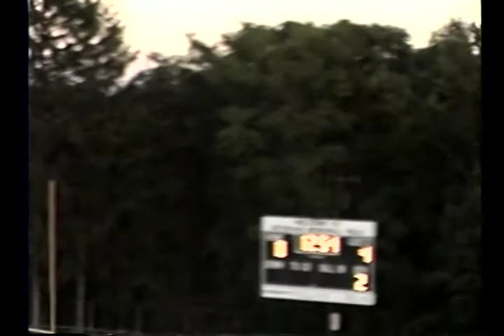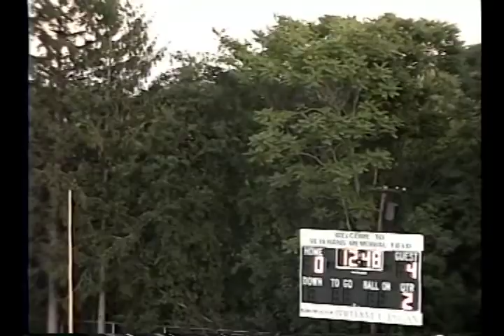Classic Sports on QATV: Quincy vs North Quincy Girls Soccer (September 30, 1997)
The Quincy Presidents and North Quincy Red Raiders girls soccer teams meet at Veterans Memorial Stadium on September 30, 1997.